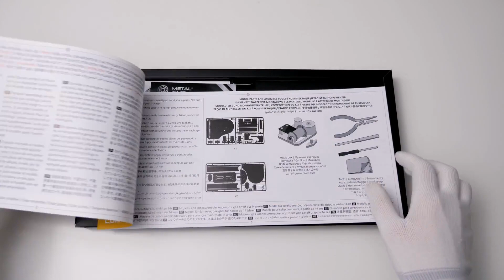Unpacking of Grande Pianola mechanical model by Metal-Time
Delivery is available 7-days a week worldwide

The Grande Pianola mechanical model kit: an excellent gift for technical creativity fans, lovers of music, musicians, and composers. It can play the role of a prize in a music competition or an award for achievement in creativity.
The parts closely fit into each other and will not lead to joint problems.
The brushed metal's nice tactile impressions, durability, and aesthetics differentiate steel parts constructively from plastic or wooden ones used in other constructors. Appropriate flat packaging crafted from maintainable eco-friendly cardboard integrates a status gift's solidity and aesthetics.
The Grande Pianola model can be used as a music box to play you one of the famous classical tunes, thanks to the winding reed of the Sankyo Music Box. The Grande Pianola's pedals, casters, opening lid, lyre, musical stand, and impeccable shape make it a gift for music lovers. It will also turn out to be a commendable copy of your collection of Metal time.